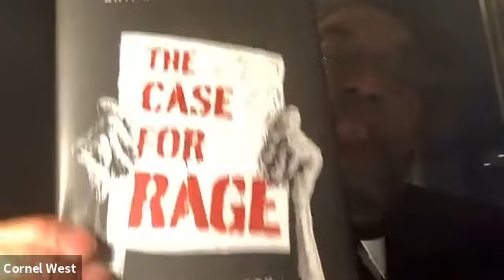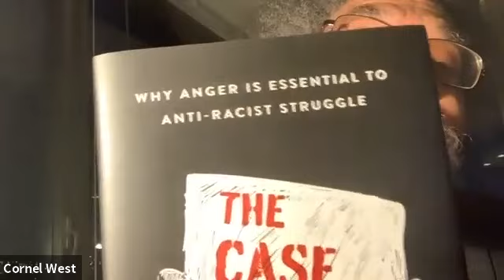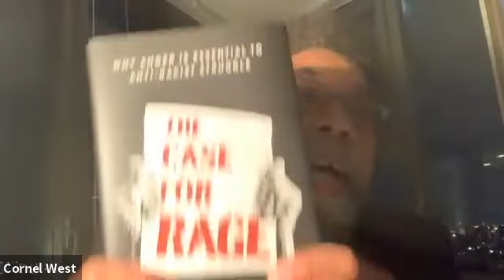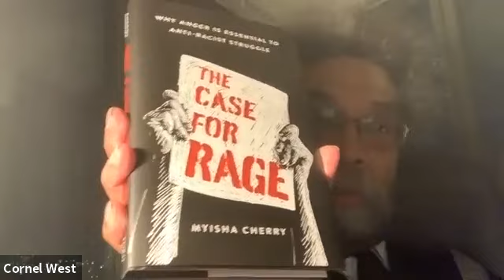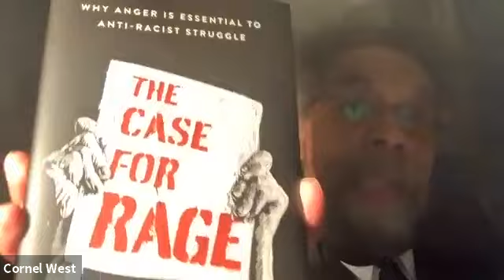Cornel West and Myisha Cherry in Conversation | The Case for Rage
Watch Cornel West in conversation with Myisha Cherry  about Cherry’s Book “The Case for Rage.” The event was hosted by Cellar Door Bookstore in Riverside, California.

According to philosopher Myisha Cherry, anger does not deserve its bad reputation. It is powerful, but its power can be a force for good. And not only is it something we don't have to discourage, it's something we ought to cultivate actively. People fear anger because they paint it in broad strokes, but we can't dismiss all anger, especially not now. There is a form of anger that in fact is crucial in the anti-racist struggle today. This anti-racist anger, what Cherry calls "Lordean rage," can use its mighty force to challenge racism: it aims for change, motivates productive action, builds resistance, and is informed by an inclusive and liberating perspective. People can, and should, harness Lordean rage and tap into its unique anti-racist potential. We should not suppress it or seek to replace it with friendly emotions. If we want to effect change, and take down racist structures and systems, we must manage it in the sense of cultivating it, and keeping it focused and strong.